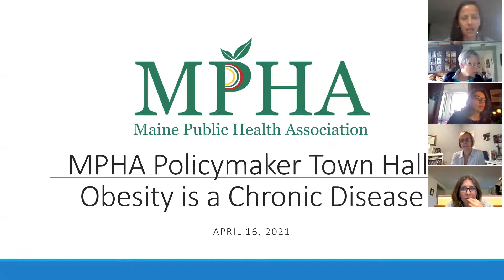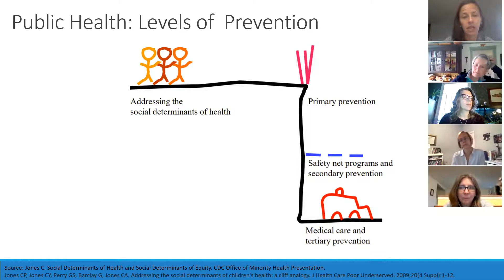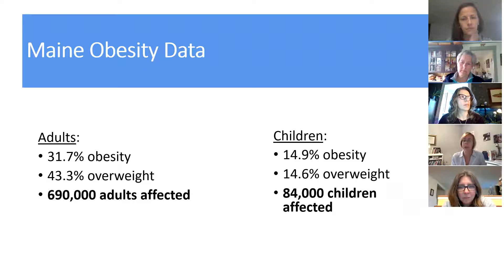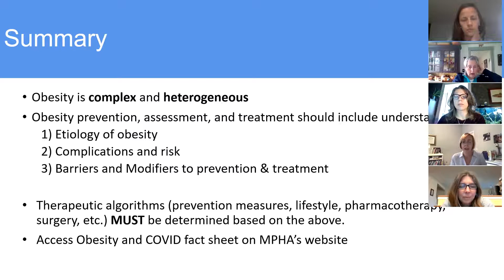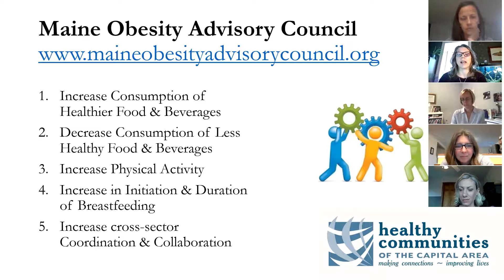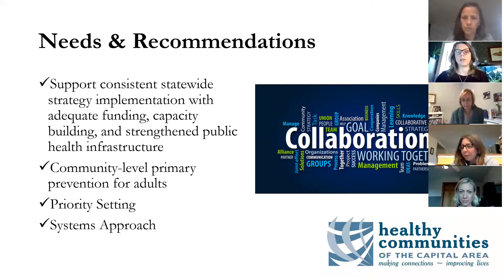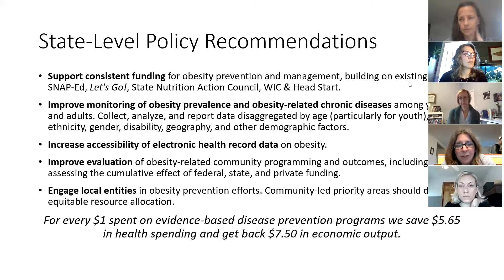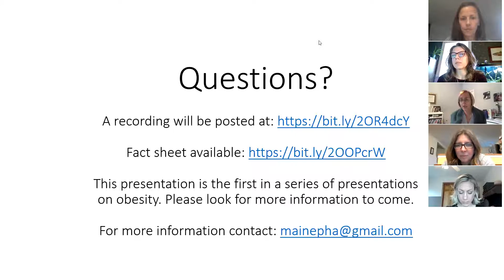MPHA Policymaker Town Hall: Obesity is a Chronic Disease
Join MPHA for this policymaker town hall on how obesity is a chronic disease, public health approaches to obesity prevention, obesity programming at the local level and policy solutions to address obesity.

Here from a panel of experts:
Obesity is a Chronic Disease - Val O'Hara, DO, Medical Director, WOW 4 Wellness Clinic, Penobscot Community Health Care

Public Health Approaches to Addressing Obesity - Tara Whiton, Ph.D., Assistant Professor of Health Administration, University of Maine at Presque Isle

Obesity Prevention in Maine - Renee Page, MPH, Executive Director, Healthy Communities of the Capital Area

Policy Solutions - Becca Boulos, MPH, Ph.D., Executive Director, Maine Public Health Association